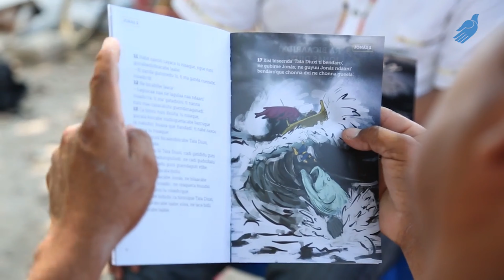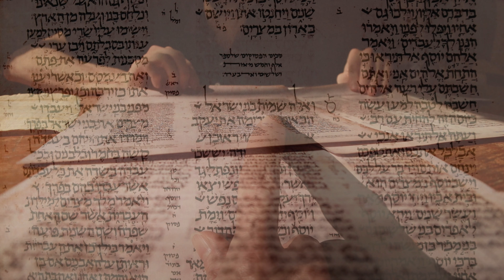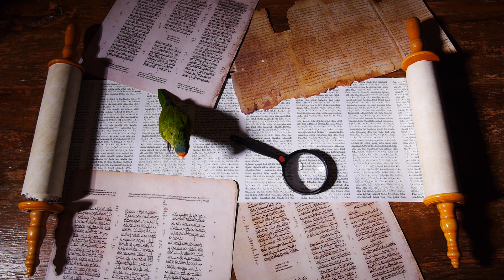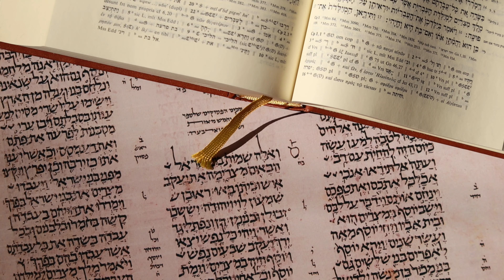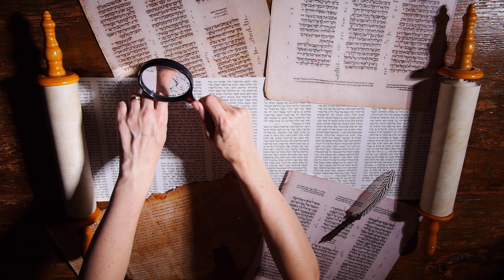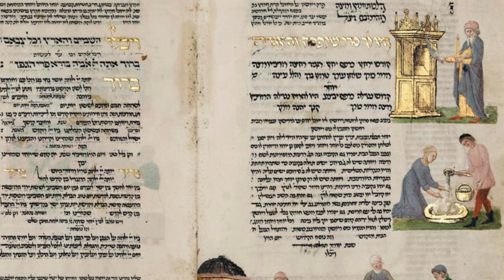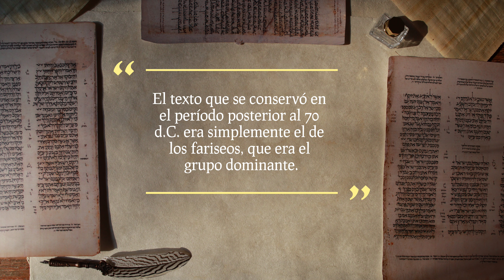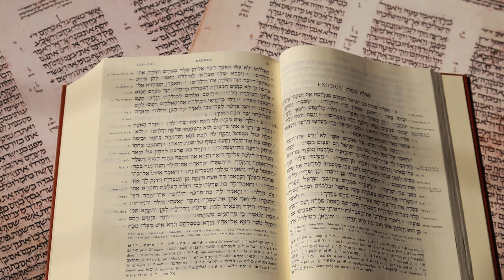ep 2 - la Biblia hebrea y el Texto Masorético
Vivimos en un mundo donde los libros modernos pueden imprimirse una y otra vez exactamente de la forma en que el autor los concibió. Es muy raro que pensemos que, lo que estamos leyendo, puede ser diferente de lo que escribió el autor debido a un error cometido por el impresor. Pero, como vimos en el último video, en la antigüedad antes de la invención de la imprenta las cosas eran muy diferentes. En este video miraremos un poco más acerca de qué se trata la crítica textual y el texto masorético.

Este video es el segundo en un curso sobre la crítica textual del Antiguo Testamento.